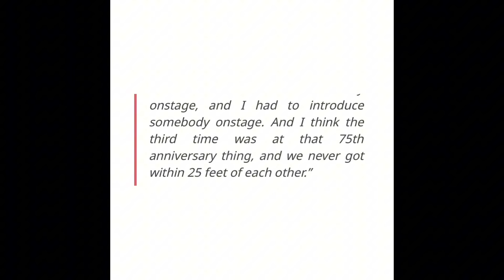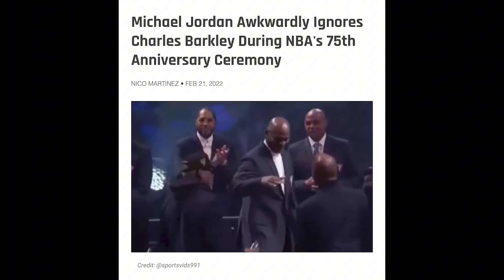Michael Jordan's and Charles Barkley's friendship ENDED because of ONE SIMPLE thing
Michael Jordan and Charles Barkley were the best of friends since their early days in the NBA.

They may compete ferociously on the court but off it, they were the best buddies.

They were almost inseparable, especially during the 1992 Barcelona Olympics and you can see the chemistry and great friendship between the two of them.

But now, they were not talking to each other for more than a decade.

And it all started with this one, simple thing.